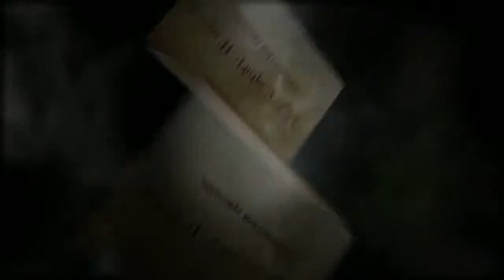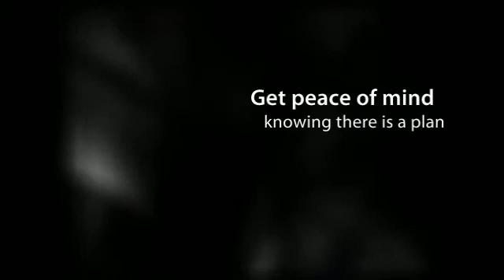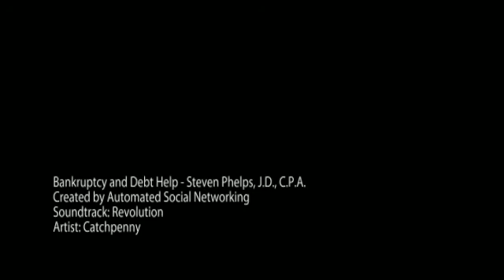Dallas, TX Bankruptcy and Debt Help - Steven Phelps, J.D., C.P.A.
Phelps Law Firm
10,000 North Central Expressway
Ste. 850